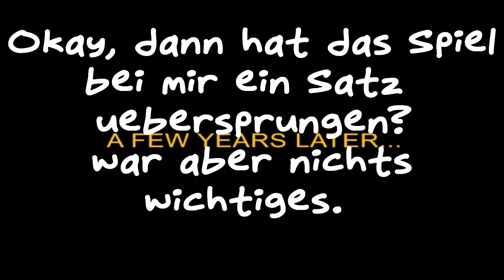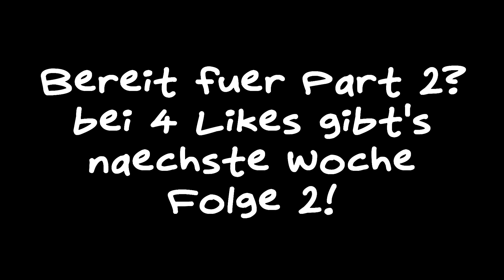Alien geht auf Klo (Kein Fake, Video beweis)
Hey Leute, willkommen auf meinem Kanal.
Ich freue mich, das du dir dieses Video angeguckt hast/wirst.
Um so mehr Zuschauer ich habe, um so mehr bin ich Motiviert :D
Spiel: Stupid Invaders
Spiel auf Amazone
Thumbnail von: KB lel
Das war's mit der kleinen Beschreibung, bis zum nächsten mal! :D